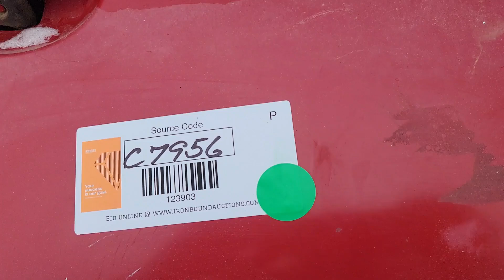123903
Club Car, 2 Seater, 4x4, Gasoline Engine, Shows 1598 Hrs, S/N RT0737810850